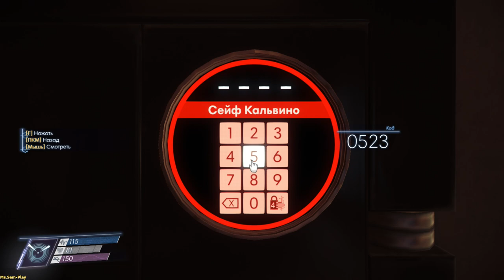Prey ➤ Walkthrough(прохождение) №26